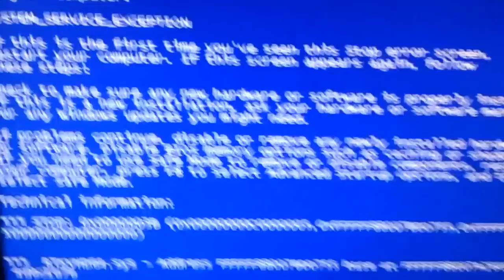Windows7 + Realtek = Blue screen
How to get blue screen on Windows 7